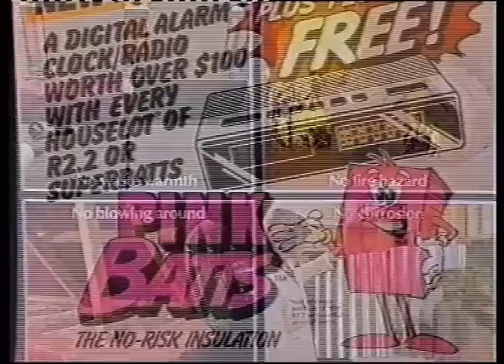1983 TransTasman Womans Pairs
1983 TransTasman Womans Pairs, apologies for the last minute or three not being there.